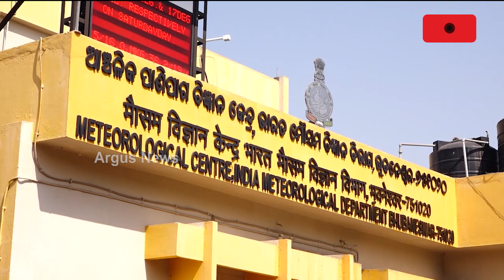ଆହୁରି ଅସହ୍ୟ ହେବ ତାତି || Weather Update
ଆହୁରି ଅସହ୍ୟ ହେବ ତାତି । ୫ଟି ଜିଲ୍ଲା ପାଇଁ ହିଟ୍ ଓ୍ବେଭ୍ ଓ୍ବାର୍ଣିଂ ଜାରି କଲା ପାଣିପାଗ ବିଭାଗ । ବଲାଙ୍ଗିର, ବୌଦ୍ଧ, ନୟାଗଡ, ଅନୁଗୁଳ, କେନ୍ଦୁଝରରେ ଅସହ୍ୟ ହେବ ତାତି । ଦୁଇ ଦିନ ଭିତରେ ଦୁଇରୁ ତିନି ଡିଗ୍ରୀ ବୃଦ୍ଧି ପାଇବା ସମ୍ଭାବନା ।